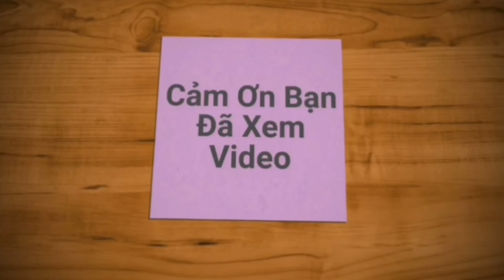TOP 3 MẪU BOOST LƯỚI CÓ 1 KHÔNG 2 TẠI GIÀY BOOST NỮ BD | Giày Bata Nữ HB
_ Bata Nữ HB chuyên cung cấp các sản phẩm giày bata thời trang cho nữ tại THÀNH PHỐ THỦ DẦU MỘT,BÌNH DƯƠNG,mới và trẻ trung,hợp lứa tuổi,size trung bình từ 35-39,đa dạng mẫu mới, được cập nhật mới liên tục mỗi ngày.

Địa chỉ:174 BS Yersin p.Hiệp Thành TDM Bình Dương
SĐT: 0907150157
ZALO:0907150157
FAGE: BATA NỮ